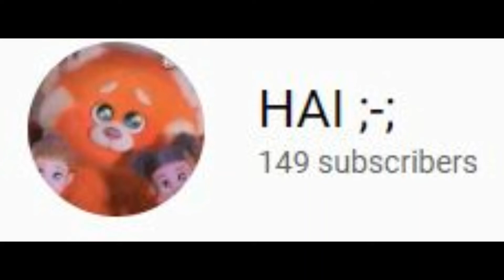oh my god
sorry I didn't make a gift video I didn't have time and I had a really bad editor
and school i have been gone for 3 months